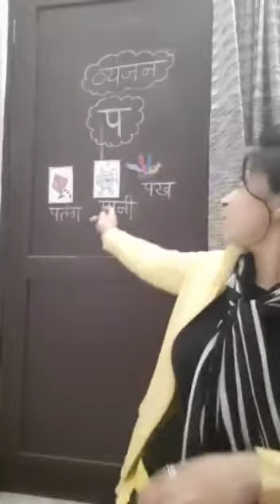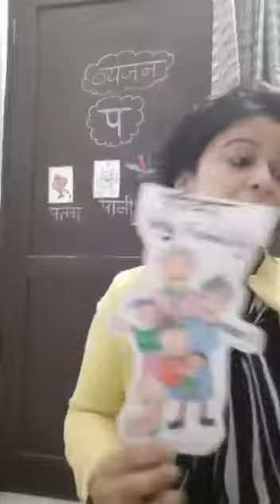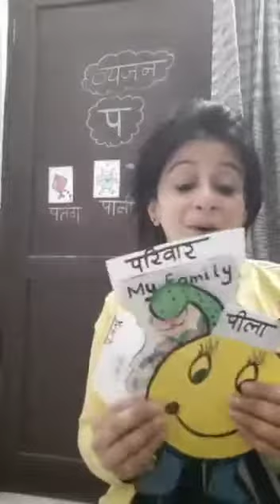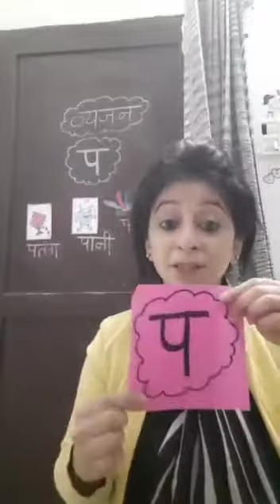Revision of Vyanjan p by Shivani Madam